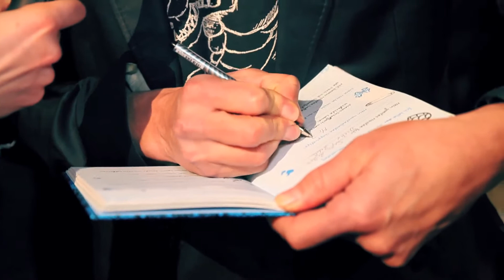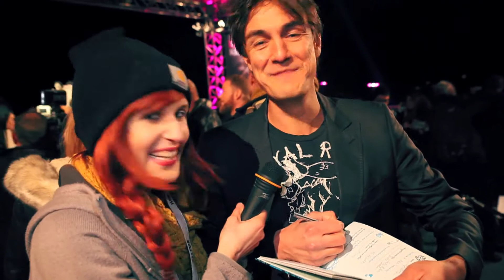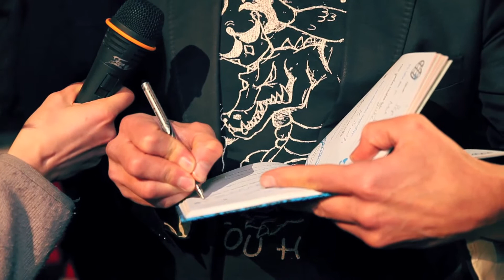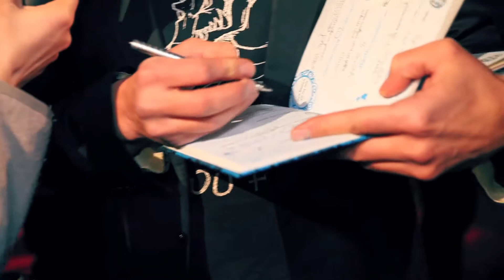Stars Privat: Matze macht auf Dicke Hose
Warum Matze vielleicht schon bald mit Jill ins Weiße Haus zieht und warum er demnächst einen auf Dicke Hose macht, all das und noch viel mehr, erfahrt ihr hier bei VipRoom´s Freundeskreis.